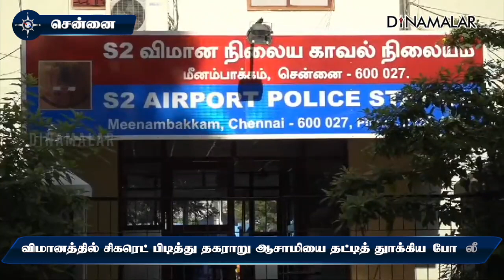நடுவானில் விமானம் பறந்த போது புகை ஊதிய ஆசாமி Chennai Smoking cigarettes on the plane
சிங்கப்பூரில் இருந்து சென்னை நோக்கி இண்டிகோ ஏர்லைன்ஸ் விமானம் பறந்து கொண்டிருந்தது. பெரம்பலூரை சேர்ந்த காமராஜ்  விமானத்திற்குள் சிகரெட்டை ஊதி தள்ளினார்.

சிகரெட் துர்நாற்றத்தால் சக பயணிகள் புகைப்பிடிக்க கடும் எதிர்ப்பு தெரிவித்தனர். விமான பாதுகாப்பு காரணமாக விமானத்தில் சிகரெட் பிடிக்க அனுமதி இல்லை என பணிப்பெண்கள் கூறி எச்சரித்தனர்.